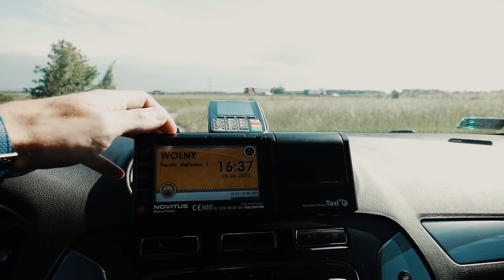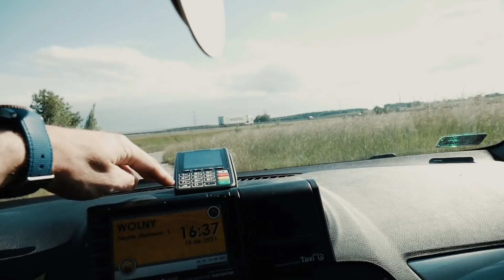Mondeo - potrafi zarobić 300 zł w dwie godziny | Tkaczykowski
Dzisiaj kilka słów o moim Mondeo oraz szybki skok na miasto po 300zł :P